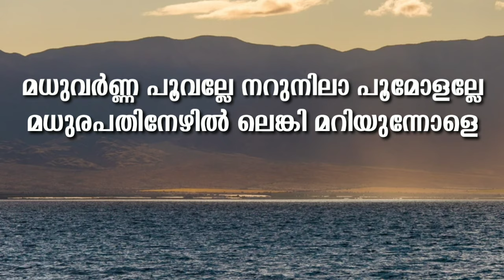madhuvarnna poovalle narunilaa poomolalle | Kannur shereef | Mappila song lyrics